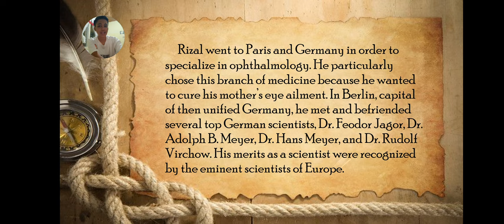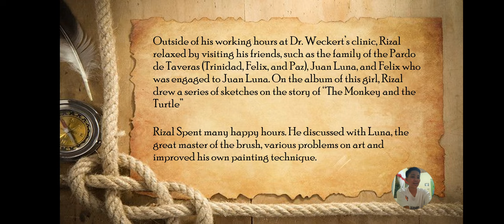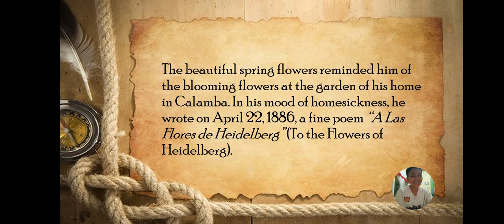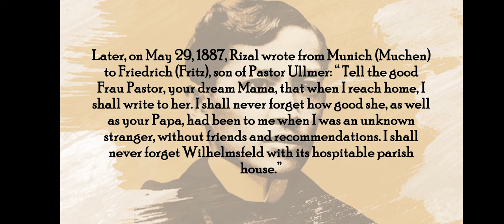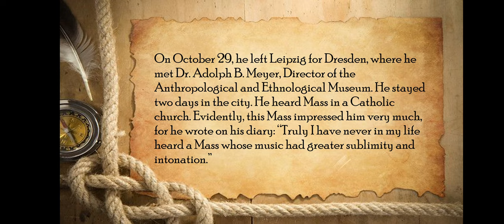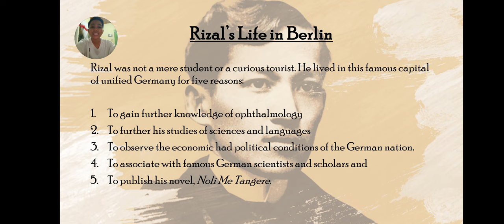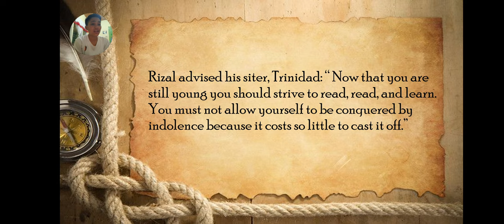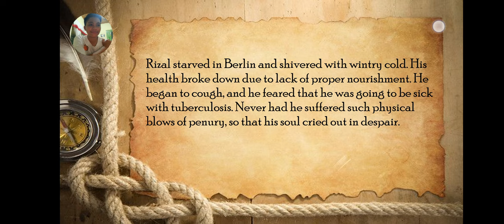GE 9 Life, Works and Writings of Jose Rizal (CHAPTER 7)